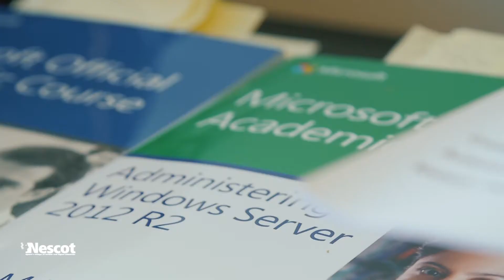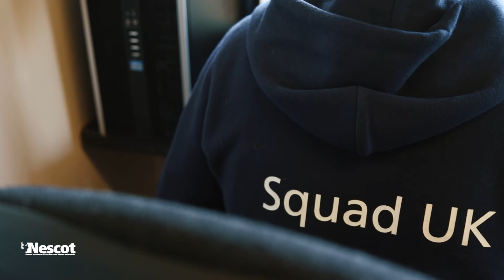Studying at Nescot: Shane, BAE Apprenticeship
Nescot BAE Student Shane talks about studying at the college (April 2017) (Part-Time).

Read about Shane's success in being selected to represent the UK in World Skills 2017